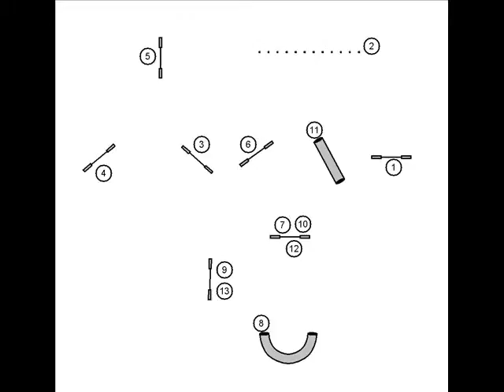AG 05.03.2010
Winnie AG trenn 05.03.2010